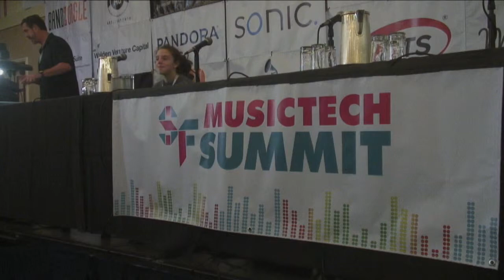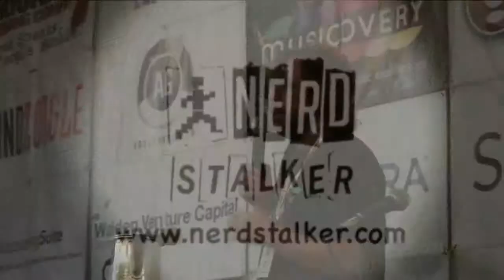SF Musictech Summit 2014 - Opening Remarks by Brian Zisk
The Nerd Stalker crew is live from SF MusicTech Summit 2014 here at SF Japantown's Hotel Kabuki. Wow, we have been supporting Brian Zisk(& Family) SF MusicTech Summit for some time and we are sad to hear this could be the last one. Listen to Brian's opening remarks and hear from him what he plans to do next.